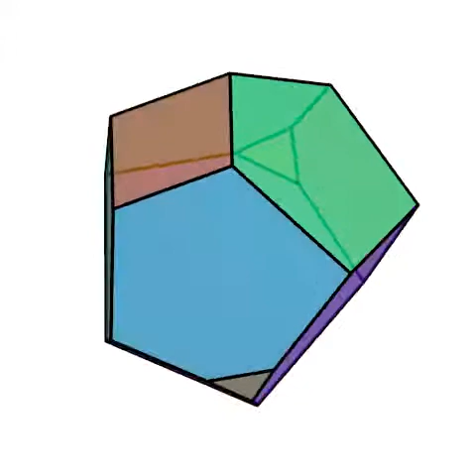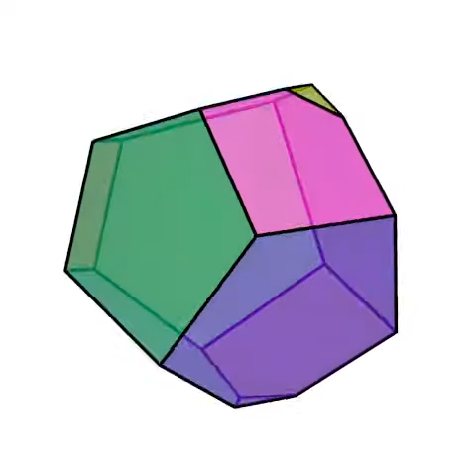poly_h04_p04_q01_t02_0004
95.

4 hexàgons.
4 pentàgons.
1 quadrilàter.
2 triangles.

2 automorfismes.